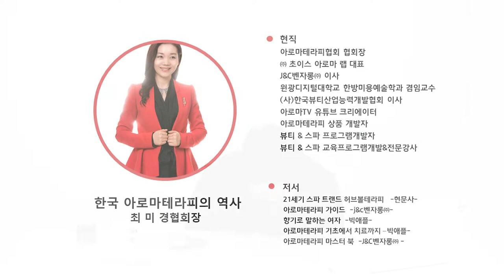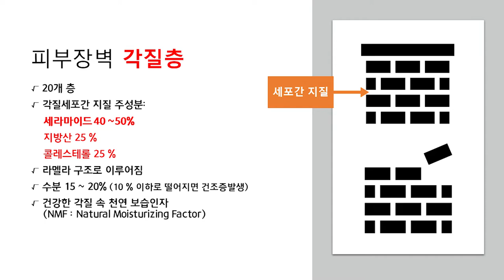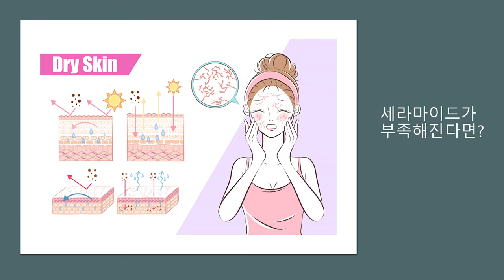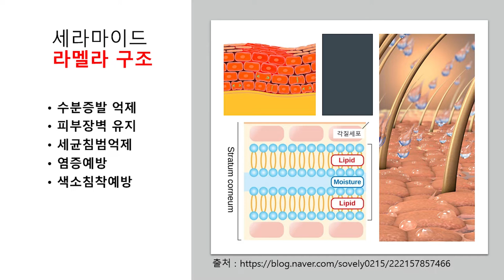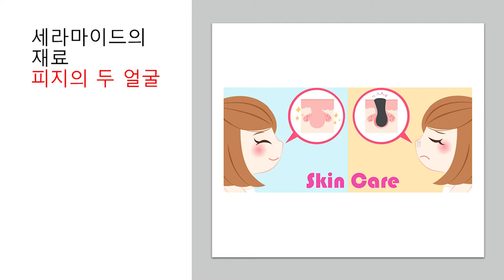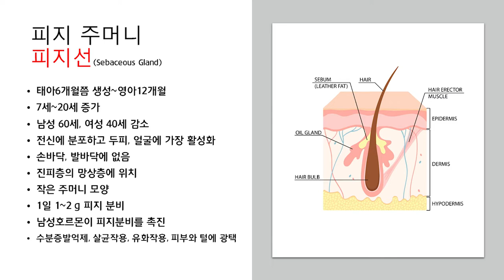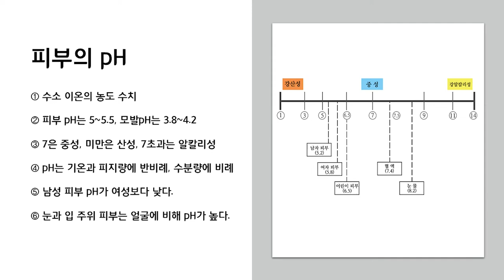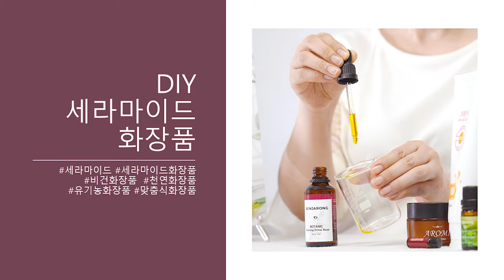34년 피부미용전문가의 꿀팁! 천연 세라마이드화장품으로 피부장벽을 살리자!!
이런분들이 보시면 좋아요!

· 평소에 오일 화장품에 대해 궁금하셨던 분
· 나만의 향수를 만들고 싶으셨던 분
· 착한 화장품을 만들고 싶으셨던 분
· 오일에 함유된 알레르기 성분이 궁금하셨던 분

이 강의를 들으면 달라져요

· 나만의 맞춤형 화장품을 만들 수 있어요
·  화장품 전성분 보는 법을 배울 수 있어요
·  오일 화장품에 대한 이해도를 높일 수 있어요
·  정성 가득한 선물용으로 활용할 수 있어요
· 이 강의만 들으면 이제 나도 전문가!